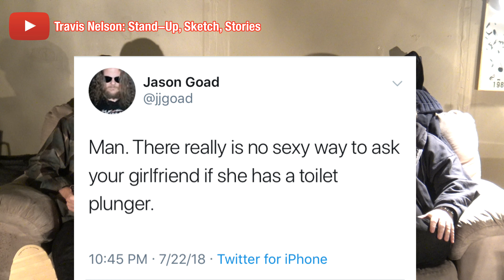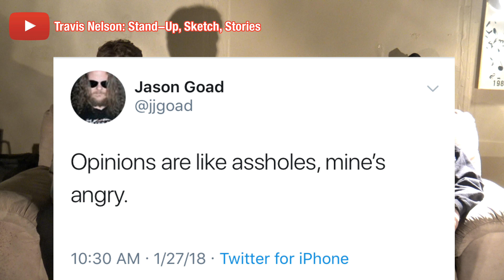FunnySad Episode 16 with Jason Goad: Shirley Temples, Dirtbagics, and Angry Butt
CAPTIONS AVAILABLE

I know you thought we gave up but we're only warming up! The long awaited episode 16 with Jason Goad! We talk love, food, alcohol and all kinds of classy shit.